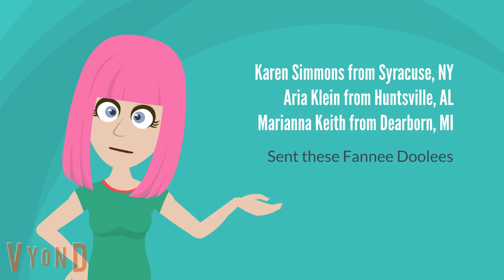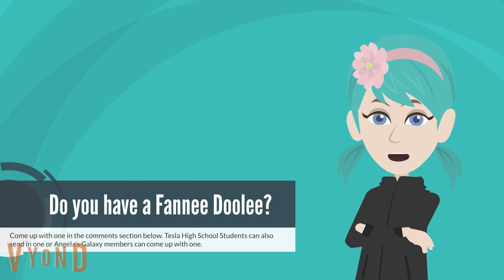Tailslandian Gardens Fannee Doolee 10/13/2022 (With A Hint Of German)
Those Fannee Doolees are given by Heather, Alyssa, and Natalie.
Intro: Melissa Knight
Outro: Kathleen "Kate" Jackson
No copying my videos! I forbid you to do that!